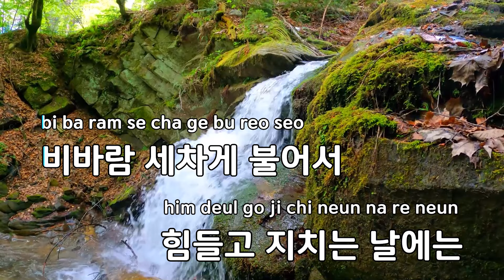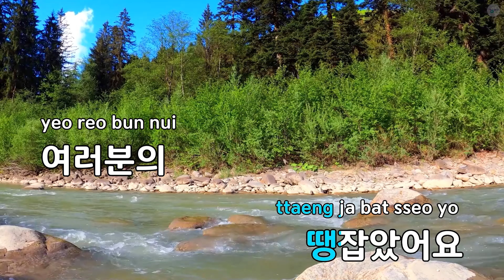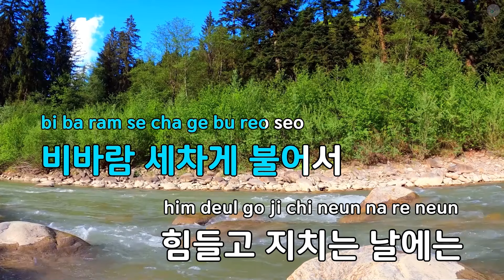맏내딸 - 은가은 (KY.53289) / KY KARAOKE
"★ 곡 정보 ★
번호 : 53289
제목 : 맏내딸
가수 : 은가은
작사가 : 은가은,양원혁
작곡가 : 빅보스

Copyrightⓒkeumyoung